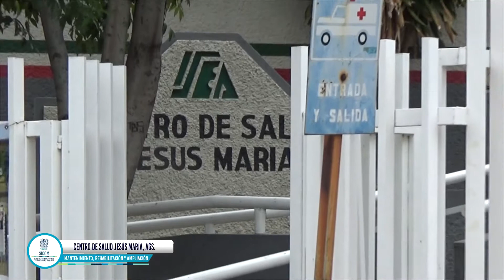Centro de Salud Jesus Maria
Sustitución, Rehabilitación, Ampliación y Mantenimiento de Centros de Salud del Estado - "Mantenimiento, Rehabilitación y Ampliación del Centro de Salud Jesús María"